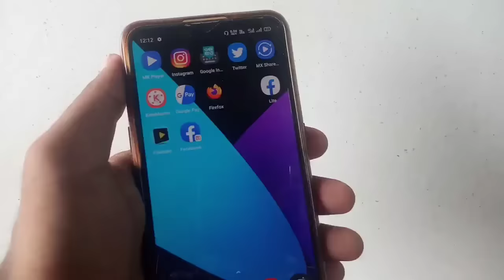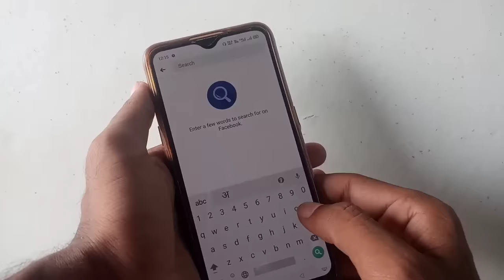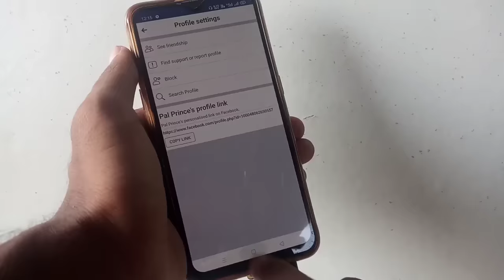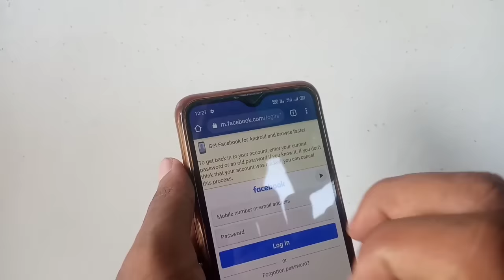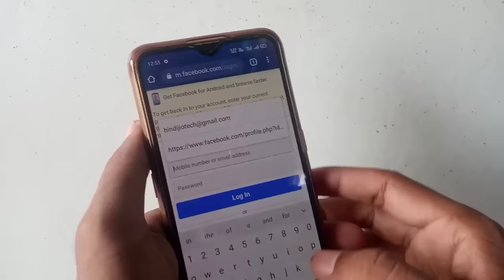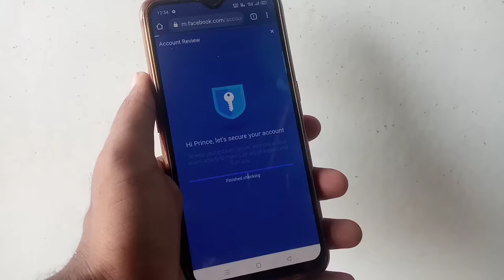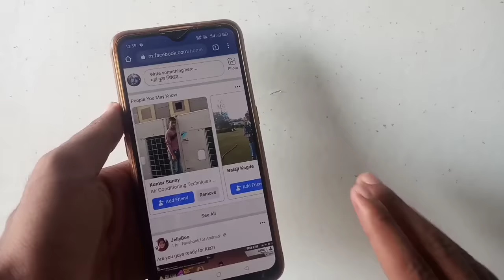Facebook Recover Kaise Kare - How to Recover Facebook Account 2023